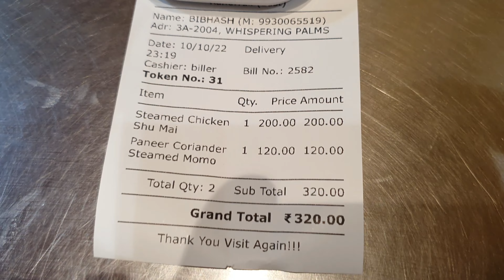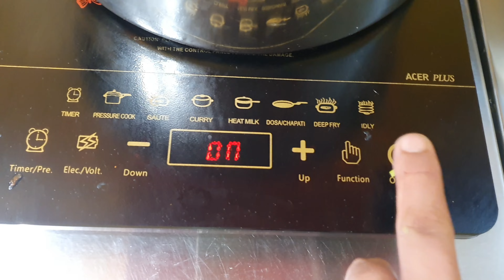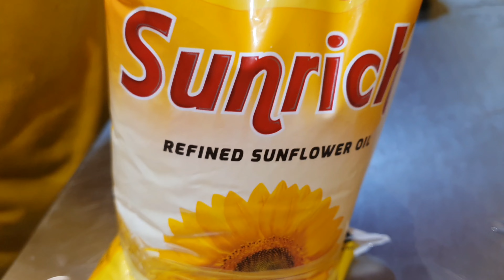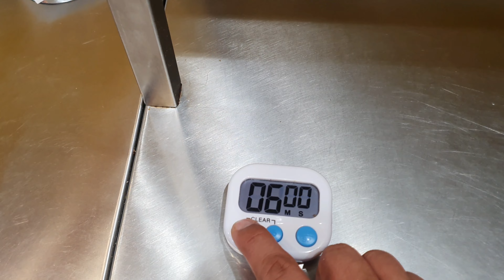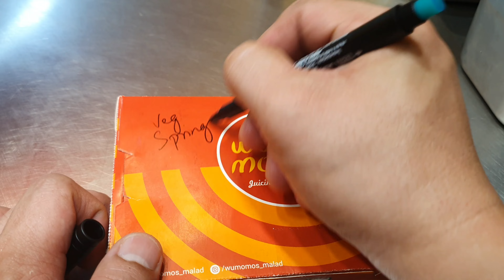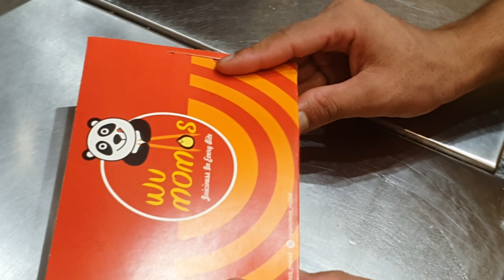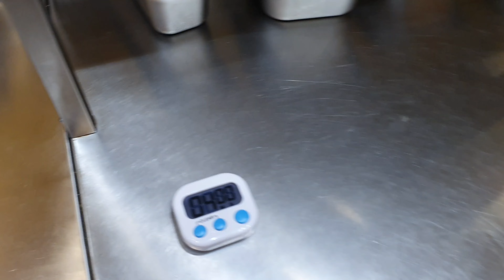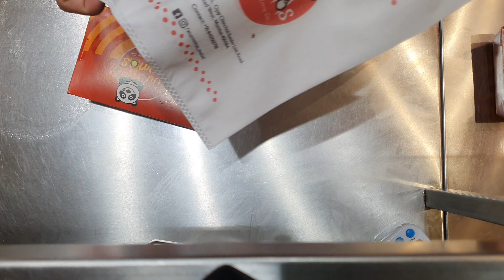Wu Momos | Momos shop | Best handmade Momos and Dim Sums in Mumbai | Momos near me | Spring Rolls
Wu Momos is located in KANDIVALI, MALAD and PAREL.

We sell authentic momos. The USP about our momos is that the wrapping of the momos is very thin. So you don't feel like you are having only maida. Our stuffing is also of good quantity and very flavourful at the same time.

We keep our kitchen extremely clean. Hence you can be rest assured that you are having Momos from a very hygienic place, unlike some of the other momo places around.

Come and try our delicious momos and let us know what you think about it.